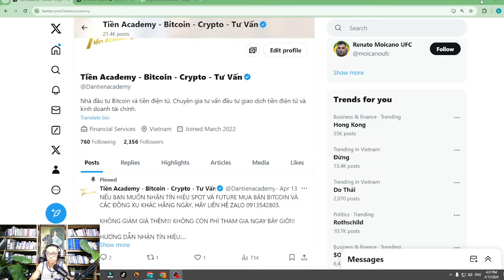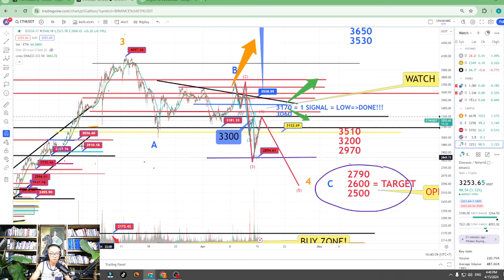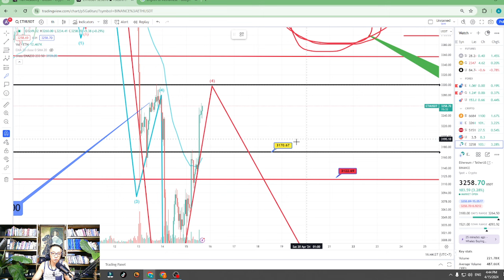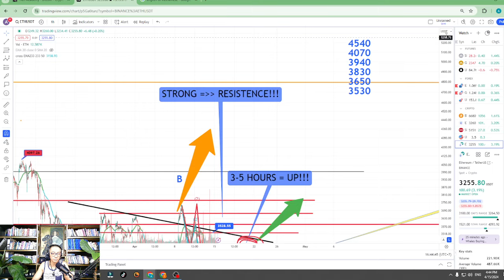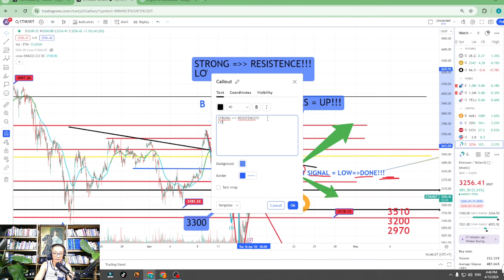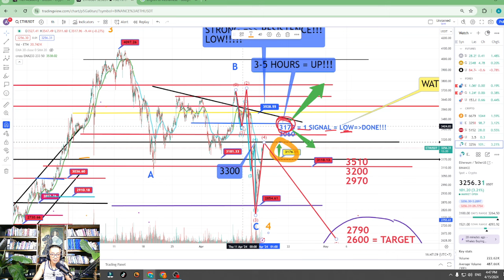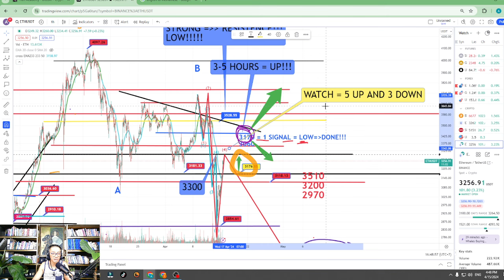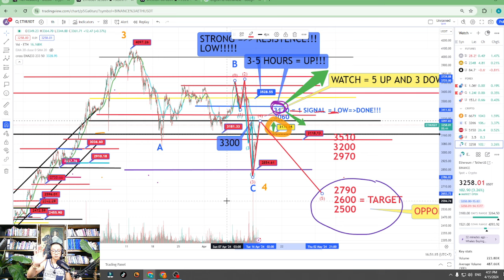VIDEO TÍN HIỆU ETHEREUM 4:37 PM, Ngày 15 Tháng 4, 2024